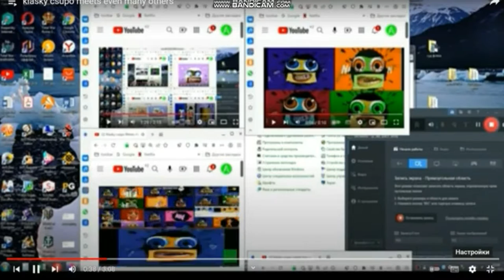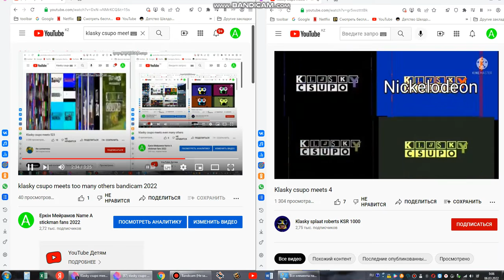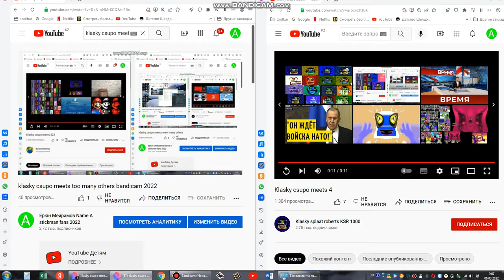klasky csupo meets too many others